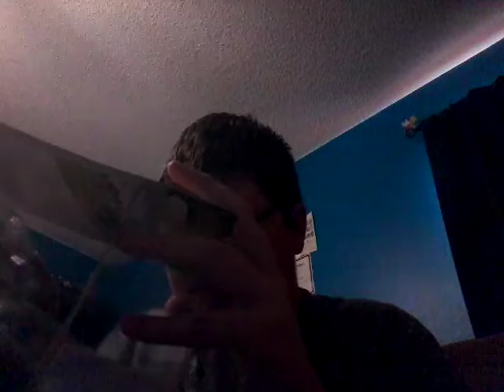Unboxing Every Animal Crossing Amiibo with my Instagram followers that were live with me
I cut myself and I didnt notice Oof